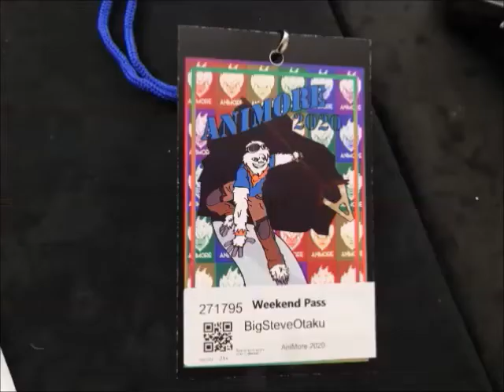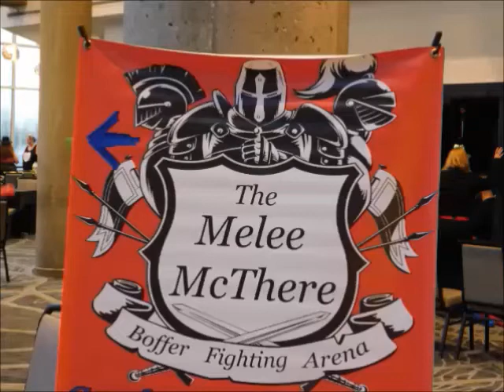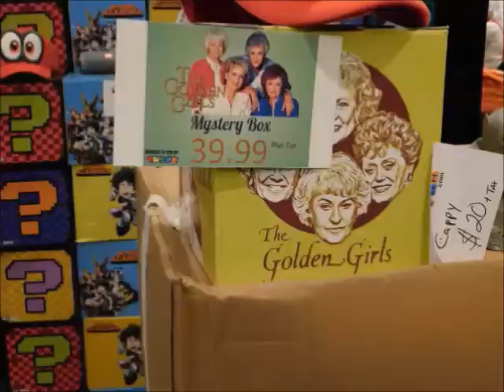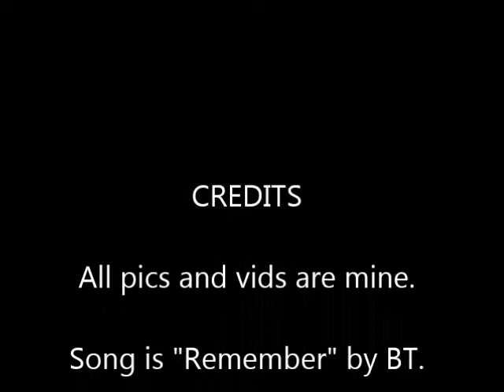Animore 2020 Retrospective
Video and pics from Animore 2020!
As always, if you see yourself in the video, please let me know!!!
Haven't been to Animore before? Watch this video and then check out my review video after this one!